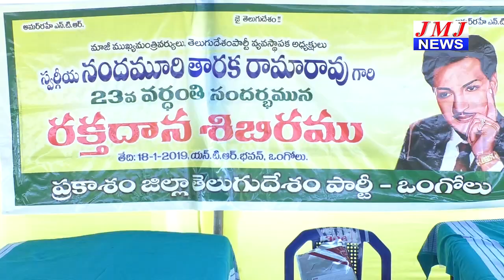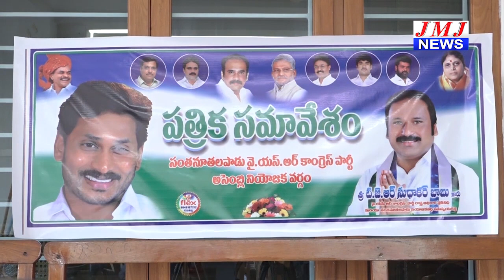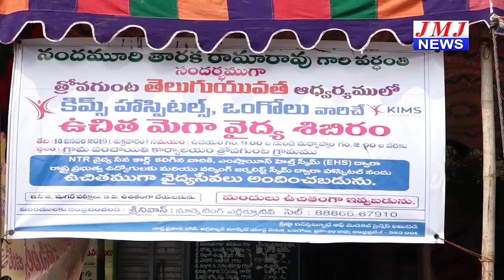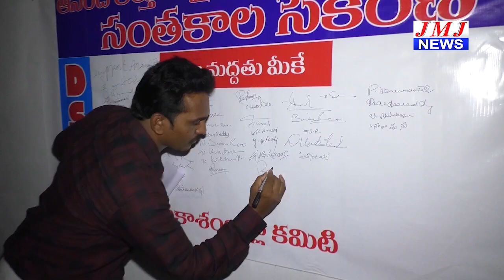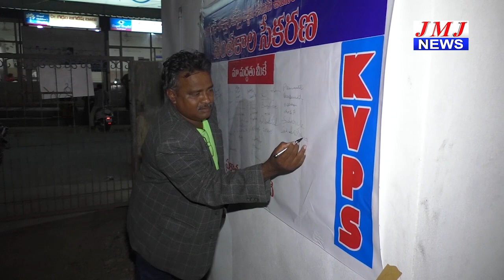JMJ NEWS 7 pm BULLETIN 18 Jan 2019 - జేఎంజే న్యూస్ 7 గం|| బులెటిన్ 18 జనవరి 2019 ONGOLE NEWS